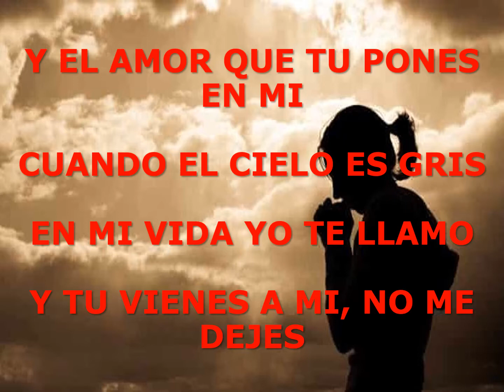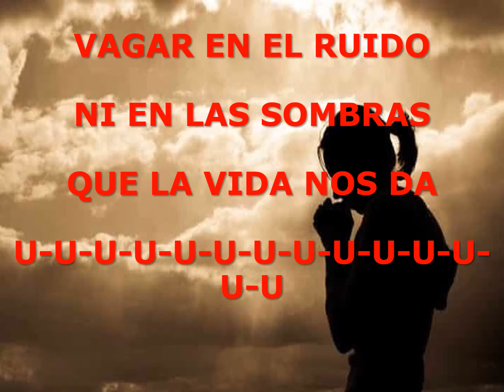157 PADRE NUESTRO ITALIANO